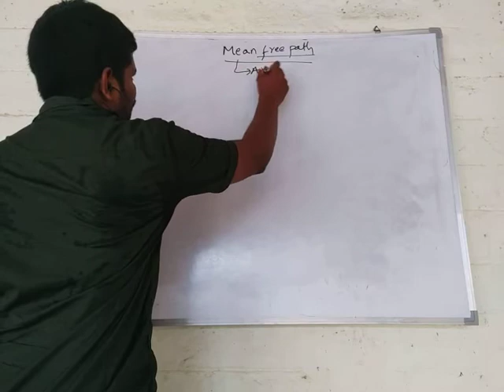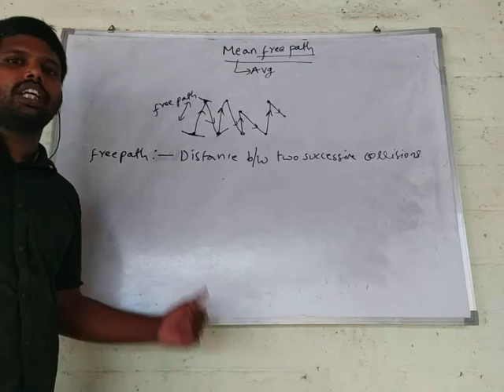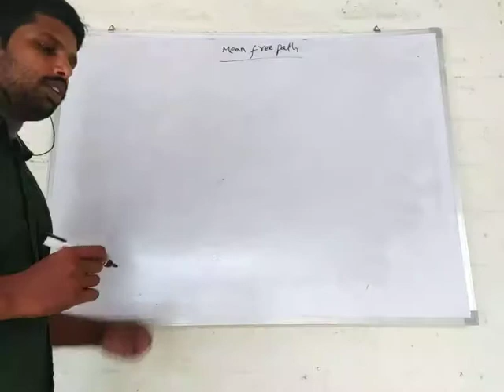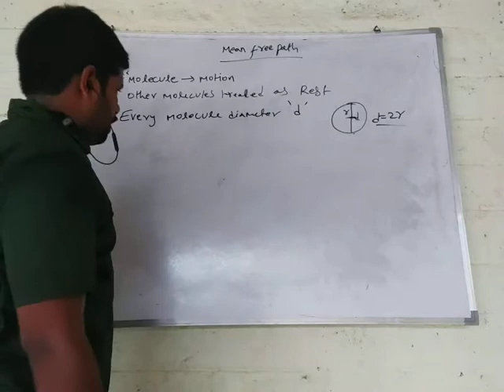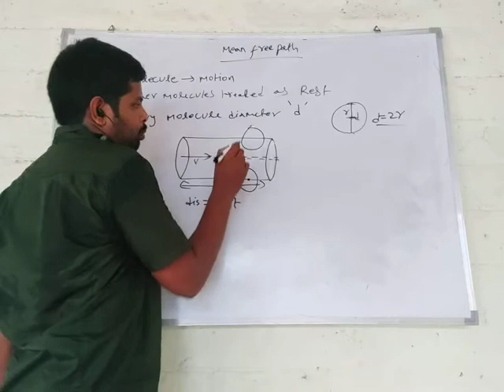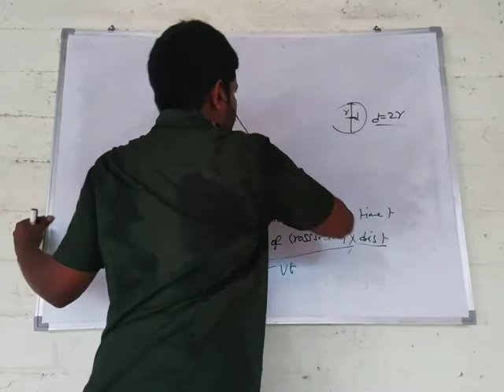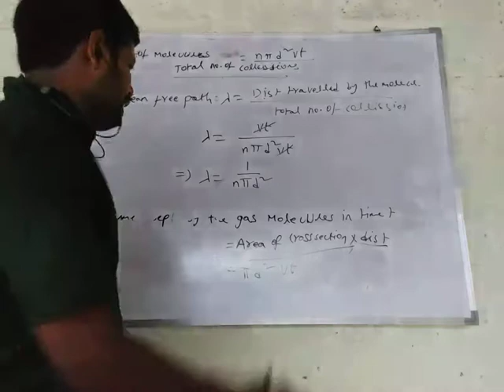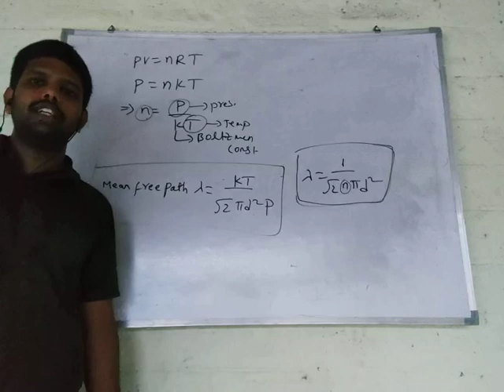II BSc kinetic theory Mean free path